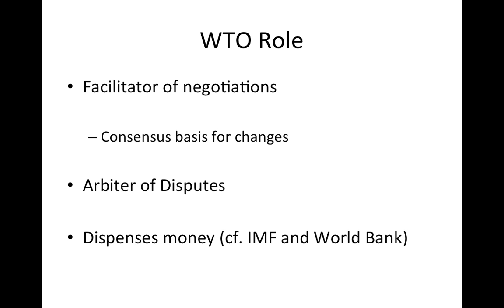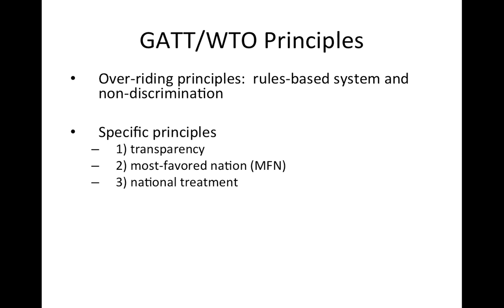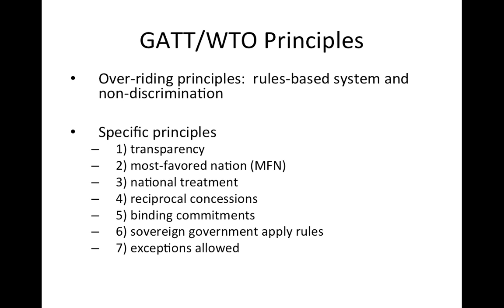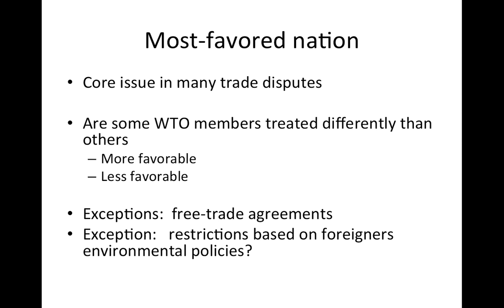WTO system (most-favored-nation and national treatment)